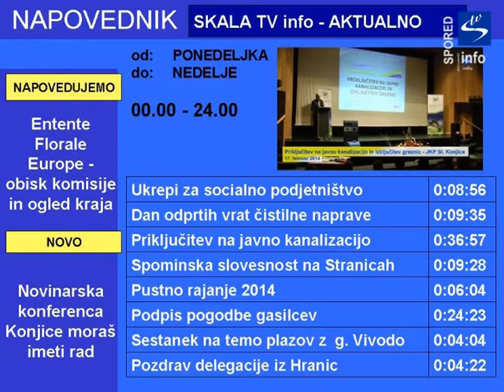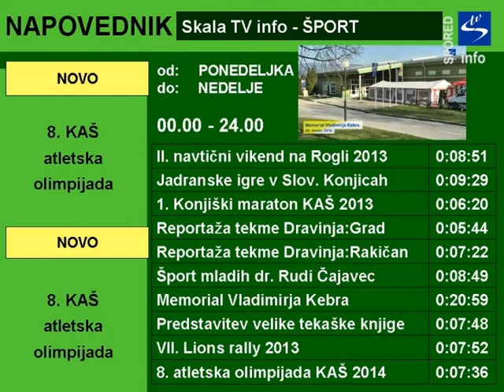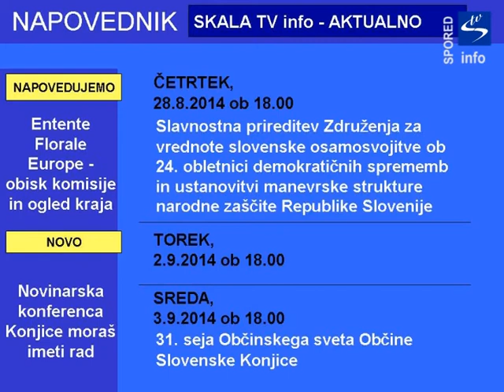Spored predvajanja Lokalnega TV programa Skala TV od 28.8.do 3.9.2014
Četrtek,  28.8.  ob 18.00  Slavnostna prireditev Združenja za vrednote slovenske osamosvojitve ob 24. obletnici demokratičnih sprememb in ustanovitvi manevrske strukture narodne zaščite Republike Slovenije
Sreda,  3.9.  ob 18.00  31. seja Občinskega sveta Občine Slovenske Konjice
Vsebine, ki se vrtijo 24 ur na dan - Skala TV info:
Aktualno – reportaže: Pustno rajanje, Podpis pogodbe o opravljanju lokalne gasilske javne službe za leto 2014, Sestanek na temo plazov z g. Ervinom Vivodo in delegacijo iz Ministrstva za kmetijstvo in okolje, Pozdrav delegacije iz Hranic in spuščanje ladjic na Gregorjevo, Predstavitev  Bele knjige slovenske osamosvojitve , Sosvet za varnost, Slavnostni podpis gradbene pogodbe za sanacijo dveh plazov: Petelinjek in Zbelovska gora, 19. seja predsedstva Skupnosti občin Slovenije, Žinkana -  Dan za spremembe, Usposabljanje za socialno podjetništvo, Dan odprtih vrat Vinske kleti Zlati Grič, Dogajanje v MCDD v februarju in marcu 2014, Dan zemlje in zasaditev lipe, Podpis pogodbe: Energetska sanacija fasade in zamenjava oken na prizidku OŠ Pod goro, Obisk avstrijskega in ameriškega veleposlanika v občini Slovenske Konjice, Evropske volitve – obisk članov liste NSi in SLS, Slavnostna prireditev Združenja za vrednote slovenske osamosvojitve, Dogajanje v MCDD v aprilu 2014,, Maturantska četvorka , Reportaža 30. seje Občinskega sveta Občine Slovenske Konjice , Novinarska konferenca Konjiški dnevi 2014 , Otvoritev ceste Perovec – Zafošt, Naj mladi 2014, Otvoritev ceste Perovec - Brezje in Kolačno, Županov sprejem državnih prvakinj in prvakov Oš Pod goro in OŠ Ob Dravinji, Županov sprejem odličnih gimnazijcev vseh 4 let , Otvoritev pločnika Slovenske Konjice – Pristava, Zlate vinske zgodbe v Žički kartuziji "Vinske skrivnosti kartuzijanov", Predavanje o nasilju, Odprtje kopalne sezone, Odprtje izložbe:Plakati in posterji iz čebelarstva, Srečanje zeliščarjev Slovenije, Dan podjetnikov - ogled podjetja Baumueller Dravinja d.o.o., Otvoritev ceste Mlače  - Pogled, Entente Florale Europe - obisk ocenjevalne komisije in ogled kraja, Novinarska konferenca Jadranske igre 2014, Podpis pogodbe o izgradnji komunalne infrastrukture na območju Obrtne cone Konus, Dan gasilca 2014, Novinarska konferenca sejma Pridne roke, Finale Jadranskih iger Slovenija 2014, Novinarska konferenca Konjice moraš imeti rad ,VIDEOSTRANI
Kultura – reportaže : Slavnostni koncert ob 85.obletnici delovanja Godbe na pihala Slovenske Konjice, Čajanka s Sanjo Rozman , Dobrodelni literarno filmski večer Čefurji raus in pogovor z Goranom Vojnovićem, Odprtje slikarske razstave Tamare Župevc  v galeriji Riemer, Afera Propolis, Pravljična urica Zimski prijatelji, 6. sprehodi pod morjem, Svečana akademija ob slovenskem kulturnem prazniku, Homeopatska zdravila tudi v lekarnah - čajanka z Dragico Černigoj Kropf ,Rojstvo je zame najlepša beseda - zaključni projekt Osnovne šole Ob Dravinji, Mi pa dosti pesmi znamo, Čajanka s patrom Karlom Gržanom, Pravljični večer za odrasle, Čajanka - Modna revija s kreatorko Sanjo Veličković, Razstava članic društva likovnikov in fotografov Pa bo pomlad prišla z rožami rdečimi, Koncert vokalne skupine EXPE, Predstavitev knjige Marjana Kneza Od pekla do nebes je samo en korak, Noč knjige 2014, 17. tradicionalno Jurjevanje - III. Godba Fest , Pogovorni večer z avtorjem knjige Ko duša vidi  - Alešem Jelenkom, Vrtec poje, Razstava fotografij Konjic – Matej Nareks, Poletni glasbeni večeri v Žički kartuziji 2014 - Alpski kvintet, Poletni glasbeni večeri v Žički kartuziji 2014 - klapa Cambi, VIDEOSTRANI
Šport – reportaže: II. navtični vikend na Rogli 2013, Tekmovanje v pristajanju in srečanje slovenskih pilotov - AK Sl. Konjice, Jadranske igre v Slovenskih Konjicah , 1. Konjiški maraton KAŠ 2013, Predavanje šport mladih - dr. Rudi Čajavec, Memorial Vladimirja Kebra, Predstavitev Velike tekaške knjige, VII. Lions rally 2013, 8. KAŠ atletska olimpijada , VIDEOSTRANI
Iz arhiva – reportaže: Poletni glasbeni večeri v Žički kartuziji - Klapa Donat, VIDEOSTRANI